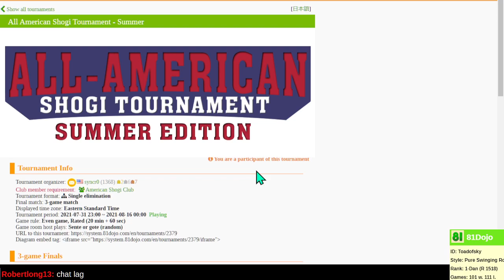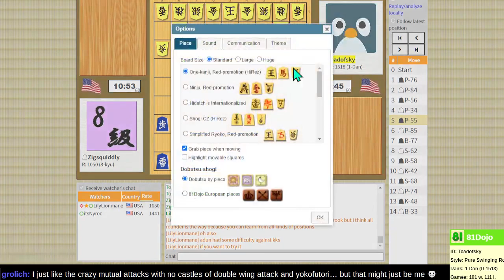All-American Summer Shogi versus Zigsquiddly (8-kyu) on 81Dojo.com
Thanks to syncr0 for organizing this exciting summer event; its knockout format looks interesting.

00:00 Game
27:46 Post Game Analysis (audio)
1:09:37 Conclusion